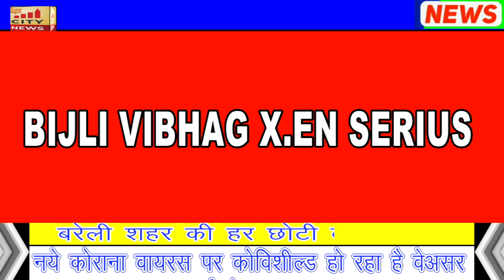KYO HO RAHA HAI COVIDSHEELD BE ASAR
CITY NEWS BREAK